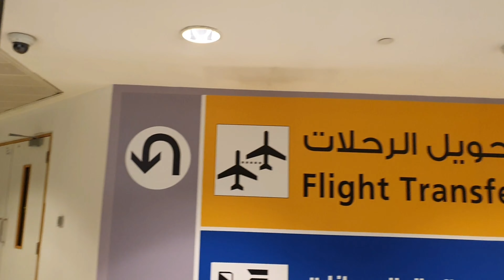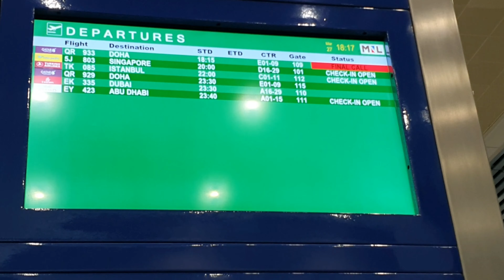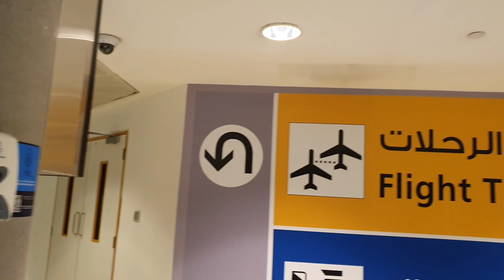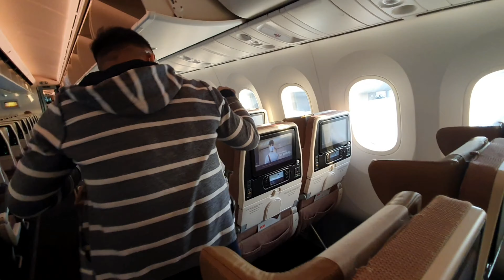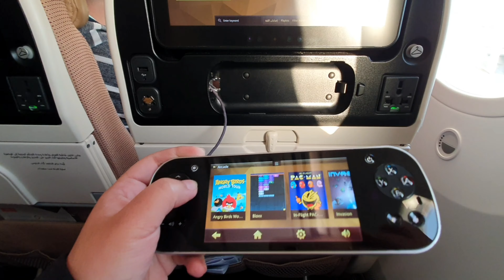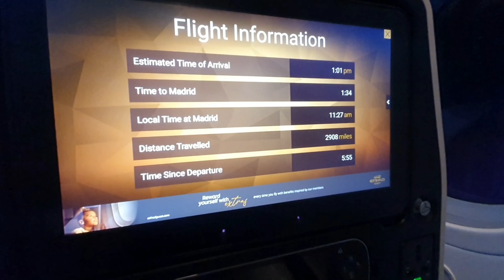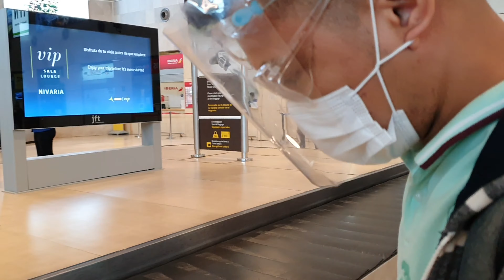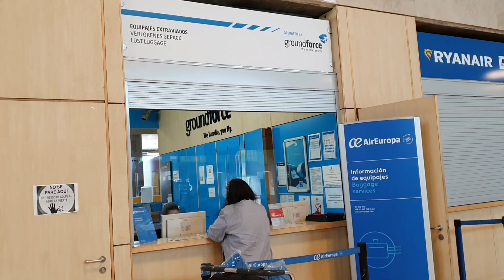BYAHE TAYO PA SPAIN! GANITO MAG INTERNATIONAL FLIGHT DURING PANDEMIC! SEAMAN COUPLE VLOG | OFW DIARY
Husband and Wife from the Philippines
TAGALOG X CEBUANO Tandem